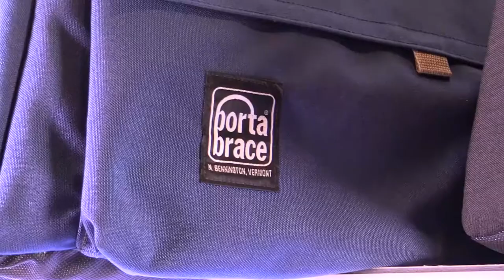Portabrace Products Sketch : KOBA 2014 Sketch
KOBA 2014 에 전시된 Portabrace 카메라 가방
제품 스케치 영상 입니다.

관련태그:
Portabrace, 카메라 가방,